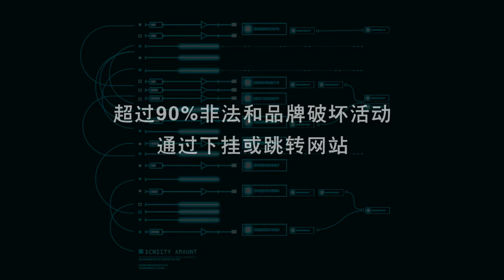Austreme电商交易监控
Austreme是品牌保护行业领导者，帮助品牌拥有人、收单行及第三方支付服务商监察和检测在线商户的非法以及破坏品牌保护的交易情况，以符合国际卡组织的全球品牌保护计划的要求。作为万事达卡批准的商户监控服务商（MMSP），Austreme的客户遍及全球客户提供服务，为银行、支付网关、跨国公司、高消费品牌等提供最尖端的技术。更多信息请访问